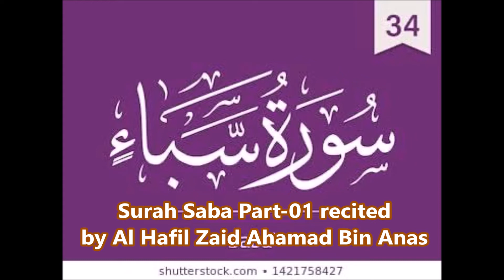Heart Touching Recitation Surah Saba Part-01,By Al Hafil Zaid Ahamad Bin Anas in Taraweeh Prayer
Heart Touching Recitation Surah Saba Part-01, from Ayat 01 to 31 By 16 years boy Al Hafil Zaid Ahamad Bin Anas in Taraveeh Prayer at Ebina Japan 2020